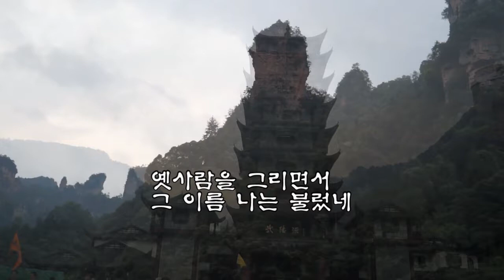그이름(원곡 배호)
동영상 우하단에 구독을 눌러주세요
편집에 도움이 됩니다